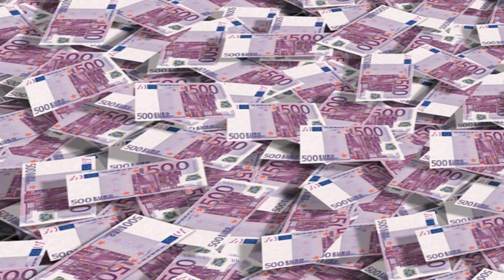La méditation pour attirer l'argent, abondance, richesse- 100 % utile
Musique créé à méditer et à attirer de l'argent dans votre vie.

Vidéo subliminaux très puissant pour attirer l' argent. Vidéo 100% efficace pour attirer l'argent en changeant votre subconscient. - Alex Arroyo, auteur et conférencier international sur le développement personnel et professionnel. INSTRUCTIONS

Bien que votre corps est un réseau complexe d'atomes qui rendent les cellules qui forment les os, les nerfs, les muscles et autres éléments, essentiellement vous êtes juste vibration de l'énergie.

Oui, tout est basé sur l'onde vibratoire que nous émettons, si vous avez des doutes à ce sujet, sachez que les neurosciences et ce qui est scientifiquement démontré.

Grâce à notre station de radio (le cerveau), différents types d'ondes rayonnent:

Delta Waves: gamme de fréquences 1-3 Hz (sommeil profond)

Ondes Thêta: Fréquence entre 3,5 et 7,5 Hz (première étape de sommeil)

Les ondes alpha: gamme de fréquence de 8 à 13 HZ (état de relaxation)

Les ondes bêta: fréquence de 12 Hz - 30 Hz (état de veille)

Waves Gamma: 25-100 Hz (état de la conscience)

Que spirituellement savait depuis les temps anciens, aujourd'hui, nous avons les moyens technologiques de le mesurer.

Il est également important de savoir que même si votre logique, esprit rationnel est ce qui rend le processus est vraiment votre inconscient qui soutient votre réalité, car il vos habitudes de pensée et les croyances sont logés.

Avec cette vidéo puissante pour attirer l'argent, nous obtenons par l'image et le son possible reprogrammer vos habitudes de l'argent, beaucoup plus facilement que par l'effort conscient de votre part et même plus vite que les déclarations créatives.

Rendre la visualisation de cette vidéo et audio pendant 21 jours consécutifs et de voir ses résultats merveilleux.

Il fonctionne beaucoup mieux si vous le faites sur le premier matin et / ou sur le point d'aller dormir, parce qu'à ce moment votre cerveau émet des ondes alpha et d'enregistrement d'informations plus facilement.

Alex Arroyo , expert en développement personnel.